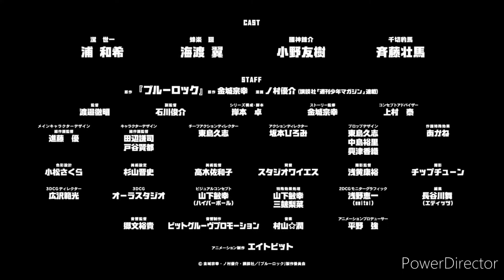Blue Lock Official Trailer 2022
Music Used in this Video:

Song/Music: The Reality by SORA THE TROLL
Artist: ROCKDOWN
Album: The Reality by SORA THE TROLL